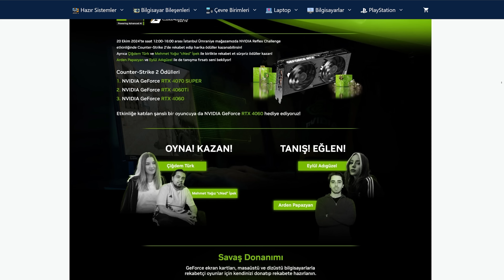ZİHİN AÇICI YENİ VERGİLER | XBOX Türkiye'den çıkıyor mu?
Gaming.Gen.TR‘deki GeForce RTX ekran kartları ile güçlendirilmiş Powered by ASUS hazır sistemler için tıklayınız

 @csnaber  ile yakın gündemi değerlendirmeye devam ediyoruz

00:00 Giriş
00:03 Kredi kartlarından alınacak yıllık 750TL Savunma Katkı Payı
08:06 Hepsiburada.com yabancılara satıldı
09:57 Yeni Xbox Series S ve X Türkiye'de satılmayacak
13:13 Gaming.gen.tr'den ekran kartı ödüllü CS2 Turnuvası
13:58 Steam'den aldığımız oyunlar aslında bizim değiller
19:27 Tesla'nın robotları sahte çıktı
22:58 İtalya, Gigabit interneti yaygınlaştırmak için Starlink kullanacak
27:55 Yapay Zeka için Nükleer Santral kullanımı artıyor
34:46 GeforceNow'da %50 indirim devam ediyor
35:56 Hacklenen robot süpürgeler, sahiplerine küfür etti
42:08 Tomb Raider serisi 100 milyon adetten fazla sattı
44:57 Boeing, 17000 kişiyi işten çıkaracak
46:47 Yeni teknolojiler, sınırsız termal enerjinin önünü açacak
51:44 ChatGPT'nin yerleşik Windows uygulaması çıktı